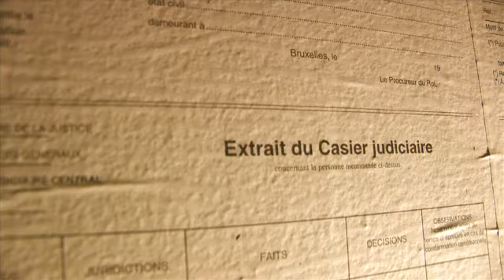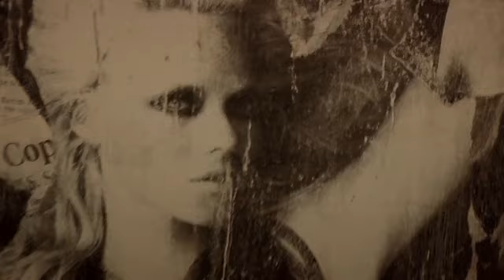Plastic @ gésu CHURCH 09 (présent entre 4'16 et 4'22)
Performance à la disqueuse dans une église (présent entre 4'16 et 4'22)

Saint-Josse. Appelée à devenir un hôtel, l'église du Gésu se transforme provisoirement en objet d'art. L'événement Plastic 2009 a permis à une quarantaine d'artistes et collectifs de se réapproprier les lieux. Sous les doigts des  graphistes, tagueurs, coloristes et autres plasticiens, les couloirs de l'ex-cloître sont métamorphosés, avec une satyre de lEglise omniprésente. Le tout à visiter en musique ce samedi soir.